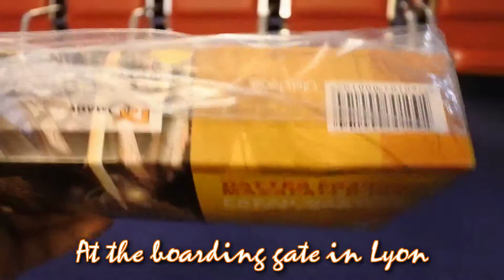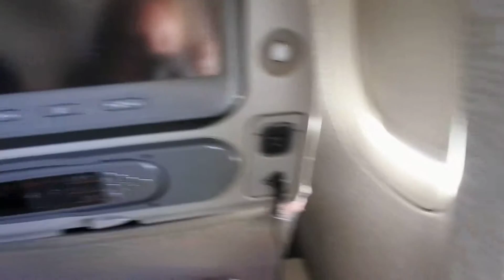I travelled from France to Chiang Mai, Thailand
Minimalist travel to Asia with just a bike box and a backpack